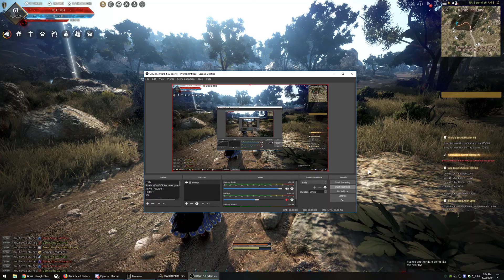weirdo japanese game 1